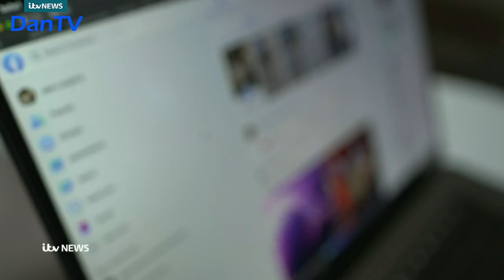Itv Evening News With Mary Nightingale | Headlines & Intro | Monday 22nd May 2023 | DanTV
Newscaster: Mary Nightingale